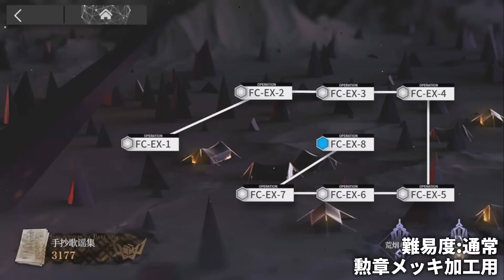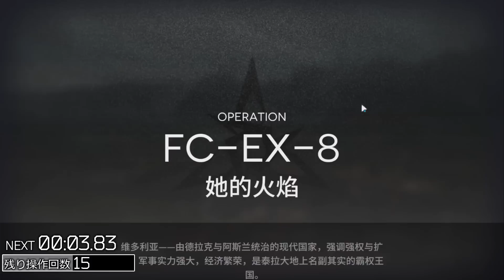【この炎が照らす先】FC-EX-8(通常/強襲/メッキ加工) 高レア 楽して クリア例【アークナイツ/Arknights】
▼再生リスト
この炎が照らす先 クリア例

0:00 通常+メッキ加工
4:18 強襲